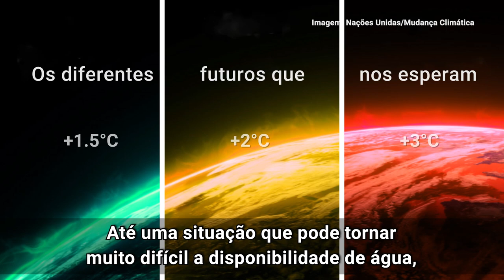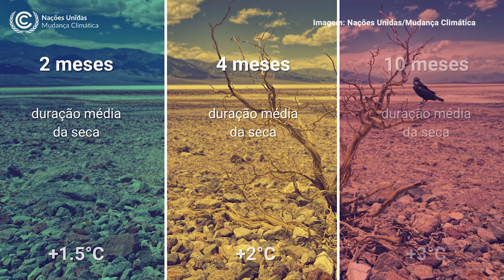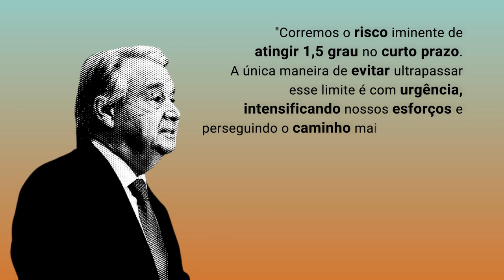Explicando o clima: Impactos hoje e no futuro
A série “Explicando o Clima”, produzida pelo Centro de Informação das Nações Unidas no Brasil (UNIC Rio), entrevista cientistas brasileiros que fazem parte do Painel Intergovernamental sobre Mudanças Climáticas (IPCC) para entender melhor as últimas conclusões sobre o tema, os efeitos na América do Sul e no Brasil e o que ainda pode ser feito para evitar os cenários mais catastróficos.

No segundo vídeo “Impactos hoje e no futuro”, a bióloga da UnB Mercedes Bustamante e o físico da USP Paulo Artaxo falam sobre os diferentes cenários traçados pelo último relatório do IPCC, de acordo com o nível de emissões de gases de efeito estufa e aumento da temperatura, e sobre os efeitos do aquecimento global já sentidos e esperados na América do Sul.

“As mudanças climáticas vieram para ficar, mesmo nos cenários mais otimistas”, explica Artaxo, que participou da elaboração do último relatório do IPCC (AR6).

Os vídeos da série serão publicados nos canais da ONU Brasil na preparação para a Conferência das Partes da ONU sobre Mudanças Climáticas (COP26), que acontece em novembro, em Glascow, na Escócia.